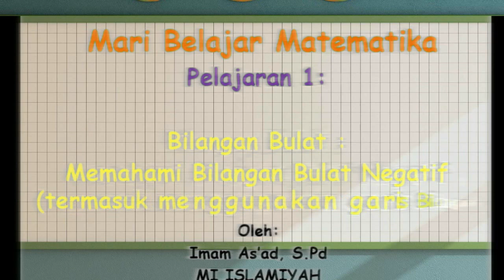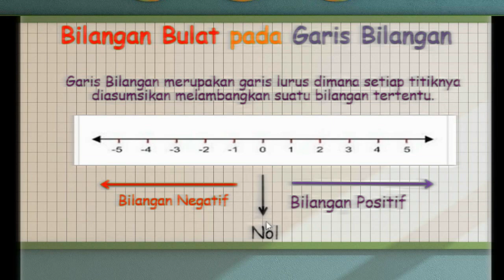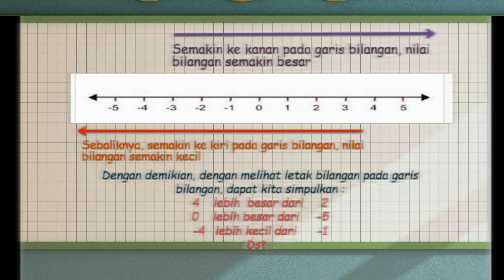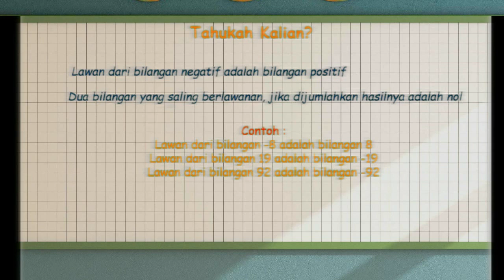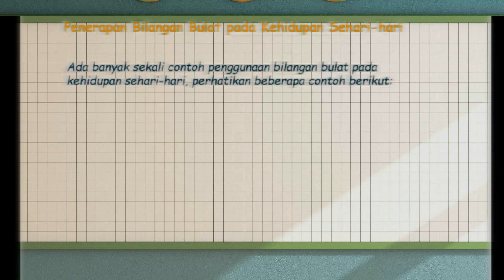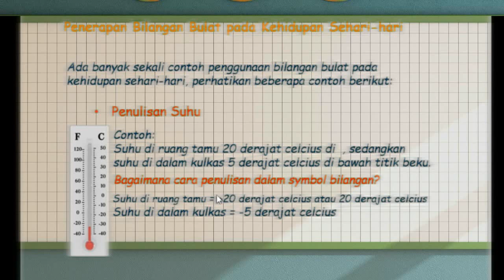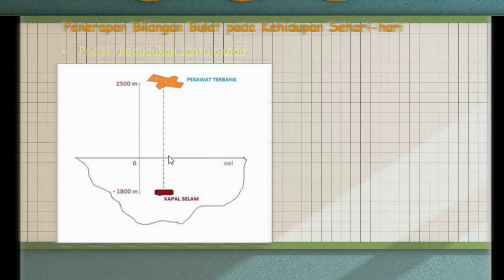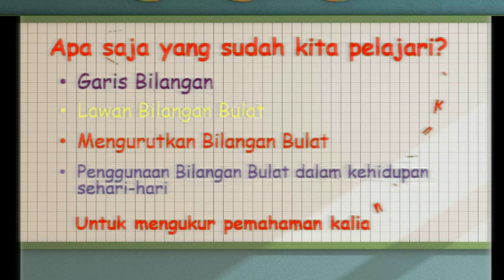BelajarbersamaSUKMA: Kelas 6 MI Islamiyah | Matematika | Bilangan Bulat